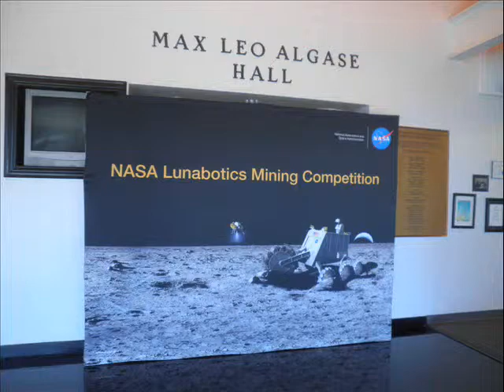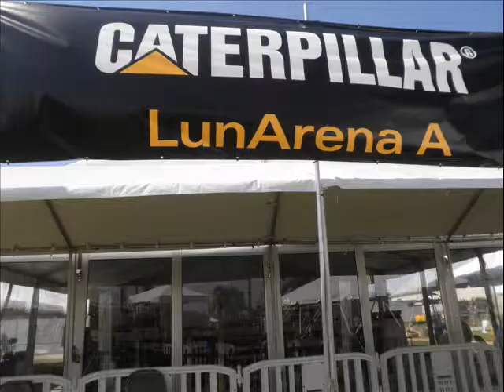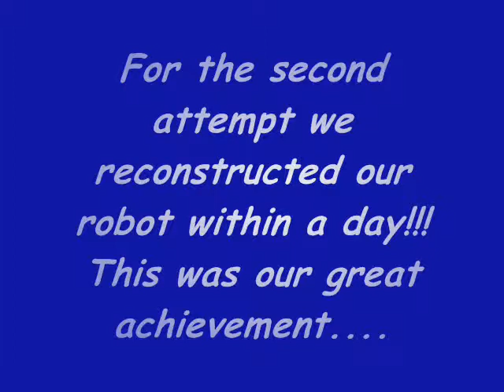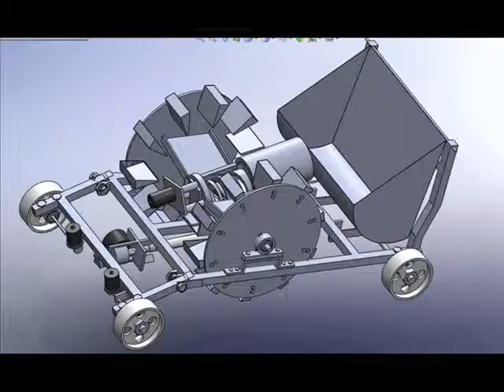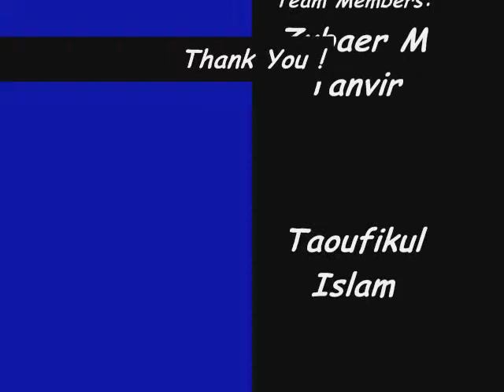NSU NASA LUNABOTICS'13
My pride. Its about our NASA LUNABOTICS team. I am proud to be the captain of Control and Electronics in that project.